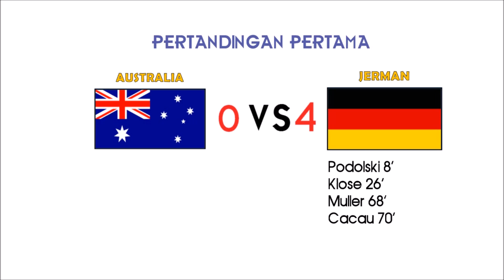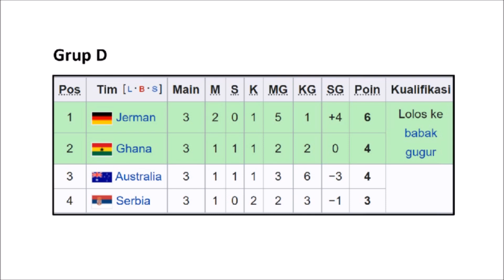PERJALANAN AUSTRALIA DI PIALA DUNIA 2010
Halo semuanya. Pada video kali ini, kami akan membahas perjalanan australia di piala dunia 2010

Seelah berhasil lolos ke babak 16 besar pada piala dunia 2006, australia kemudian hampir saja mengulanginya di piala dunia 2010. Meskipun pada
pertandingan pertama di piala dunia 2010 mengalami kekalahan, australia kemudian mendapatkan hasil bagus di dua pertandingan berikutnya dan
berhasil mendapatkan poin yang sama dengan ghana. Namun, karena kalah selisih gol dari ghana, australia akhirnya gagal lolos ke babak 16 besar.